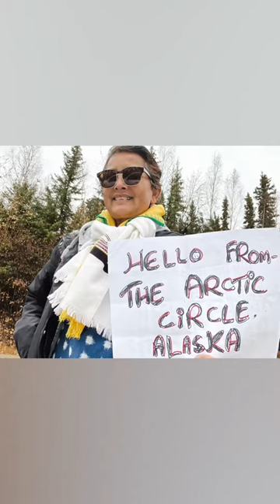Travelogue- people & memories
Unforgettable moments & memories of 2022 travels!!! Working as well as exploring places